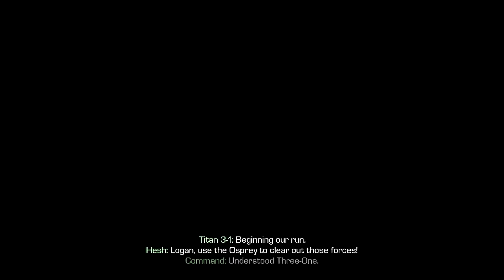CALL OF DUTY GHOSTS Full Gameplay Part 15 - 'ALL OR NOTHING'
Welcome to Part 15 of Call of Duty Ghosts!

 In this episode I experience Ghosts' first first hand tank mission and then warp back into the body of Logan.

We launch a missile in the hopes of destroying a military satellite base that is in connection with ODIN. Enjoy!